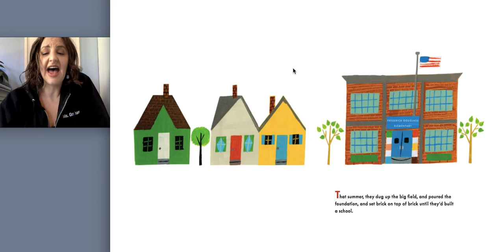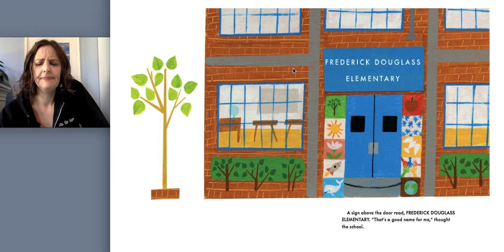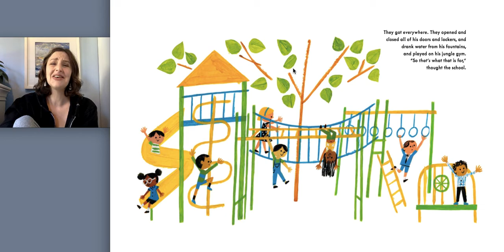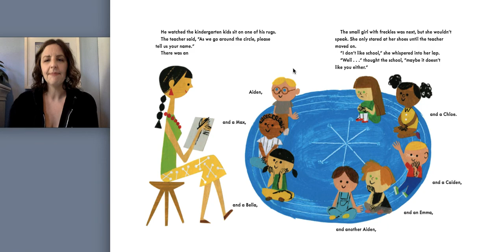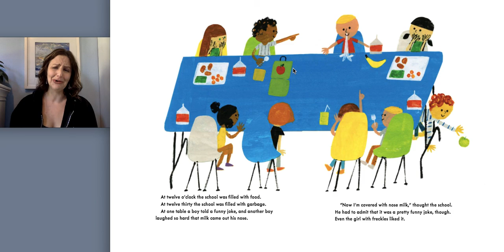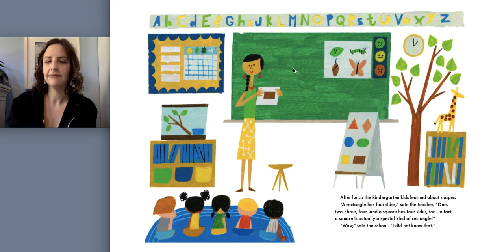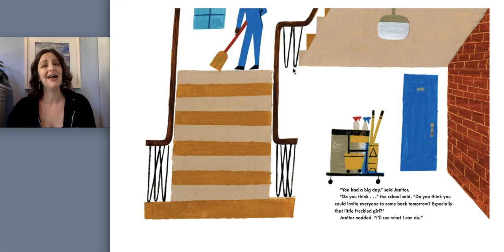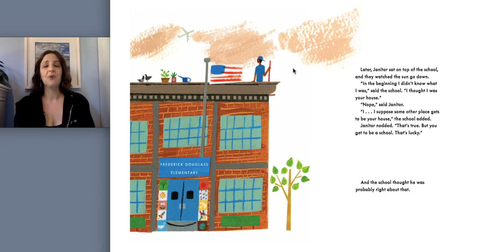School's First Day of School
More personification! I wonder if our school misses us?